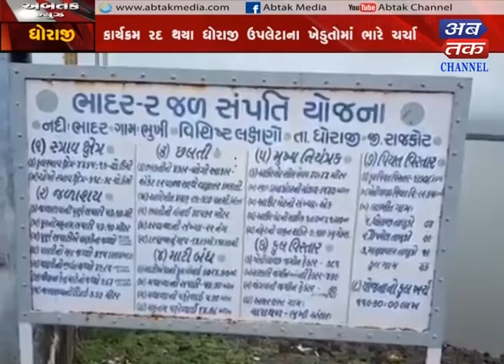Dhoraji : Legislative Assembly funded by MLA Lilaswsoya